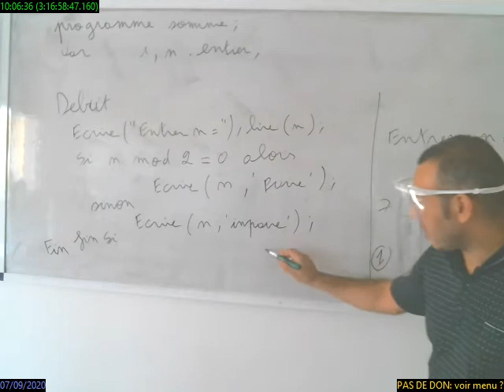rec 2020 09 07 10 06 26